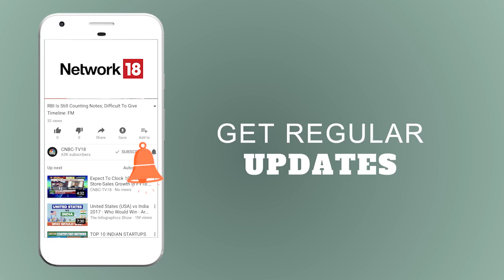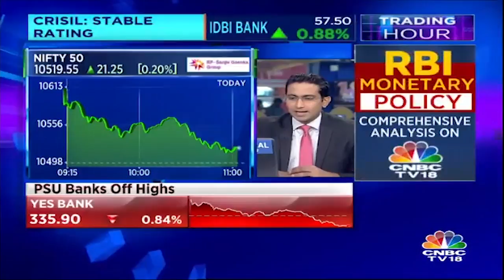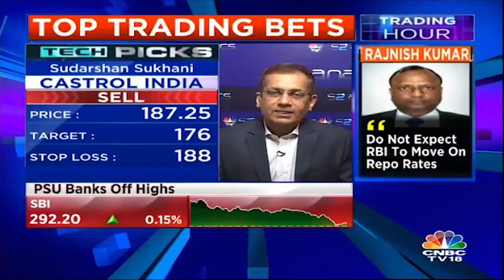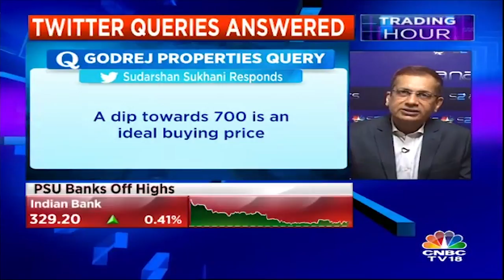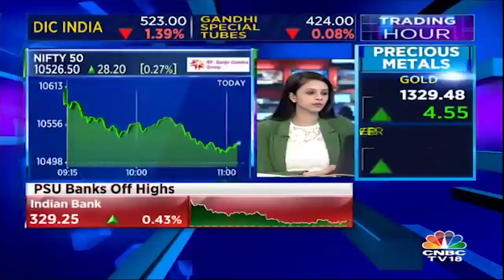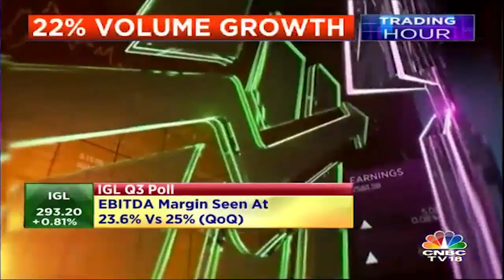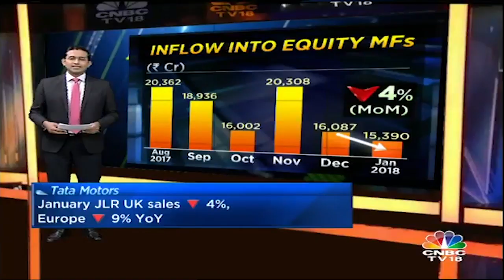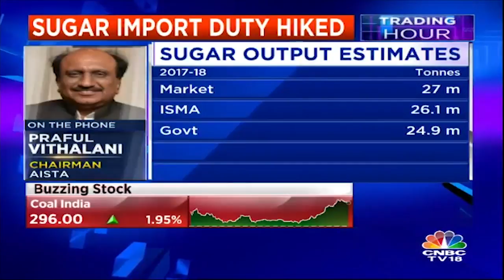Sachin Tendulkar talks About his Favorite BMW Car || Auto Expo 2018 || CNBC TV18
Watch former Indian cricketer Sachin Tendulkar as he talks about his Favorite BMW Car.